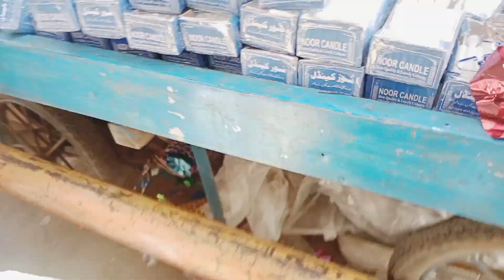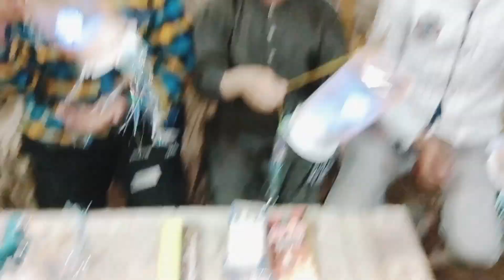Shabe Barat Vlog✨ || Ami ki bht yad ai😭 || Bacho Ko Shbrat Di || Syeda Anfaal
It's how we know how much you enjoyed the vlogs and how it helps us similar ideas.